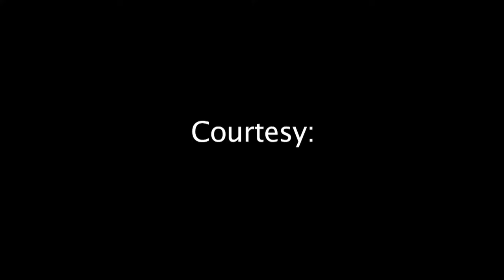2018 Splash FINAL REMINDER - Entries close at Mid night